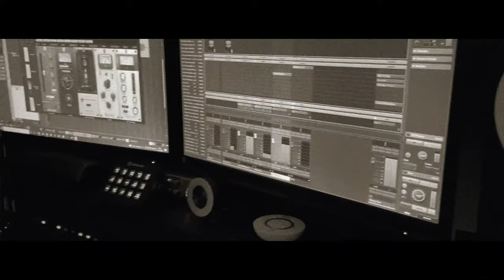Rappers van Nu - Zee van tijd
Onze inzending voor het songfestival

Rappers van Nu zijn:
David Kielman, David Boogerd, Bob venus en Renger Boersma